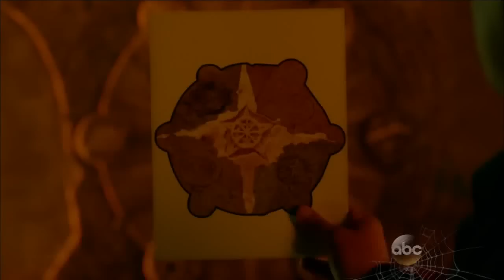Castle 6x06 "Get A Clue" Castle Tricks / Scares Beckett | Secret Passage (HD/CC)